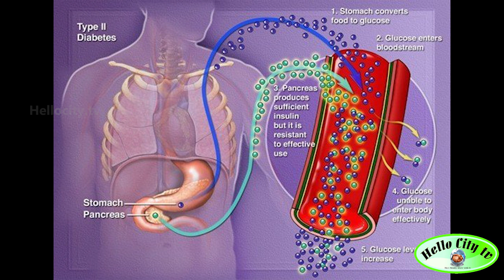அரை மணிநேரத்தில் குணமாகும் சர்க்கரை நோய்.. வியக்க வைத்த சீனா! | Diabates | China | Food | Hospital